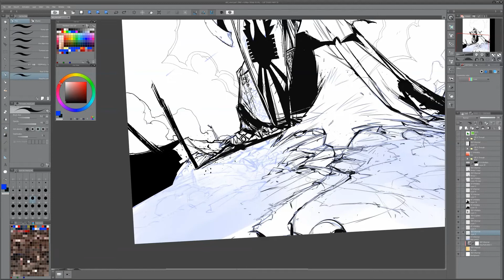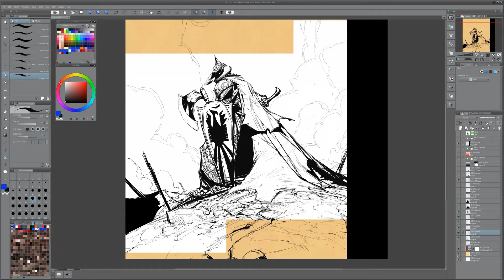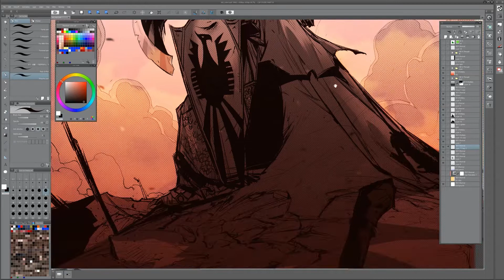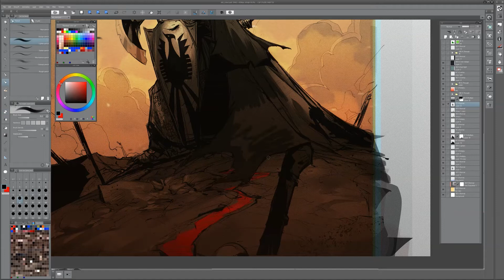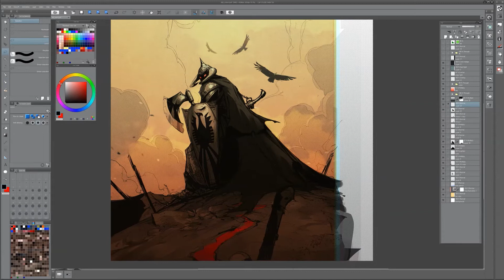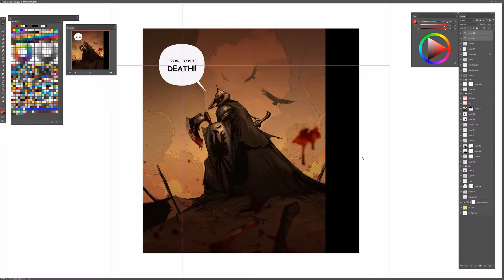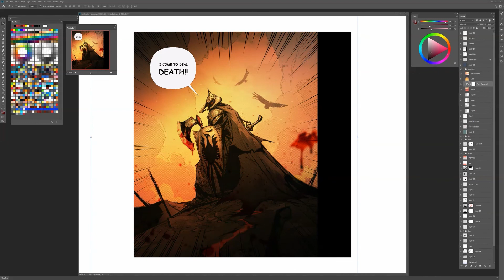Death Dealer tribute (updated)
A tribute to Frank Frazetta's "Death Dealer" using comic book style.

Software: Sai Paint Tool, Clip Studio Paint, Premiere Pro

             "Belonging" by Muted (Muted)
             "Down the Valley" by Muted (Constant Motion)
              c/o Artlist